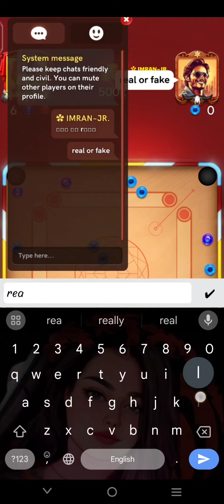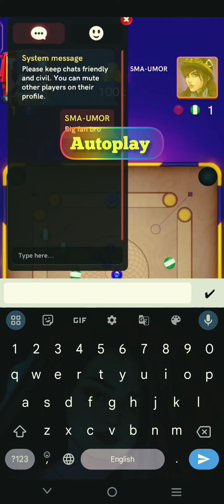Fearless Warrior 🪖 Vs Noob Autoplay 🌎 Topper | Unbelievable Gameplay | Carrom pool Rowdyy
🥳Rowdyy Carrom Store🥳

 Coin 😮 Gems 🤩 Available now
In 10 time low price 🩷
Buy in Lowest price  Guys.